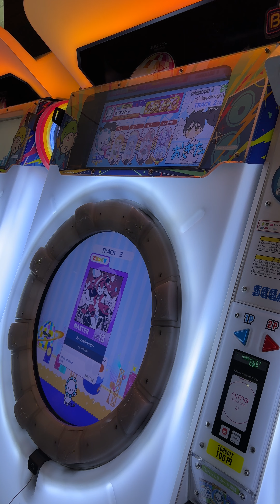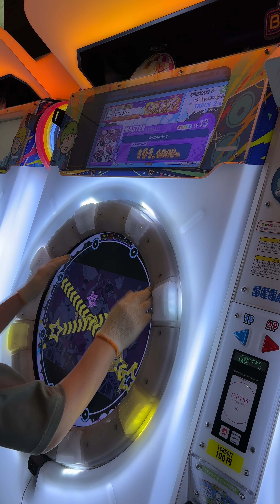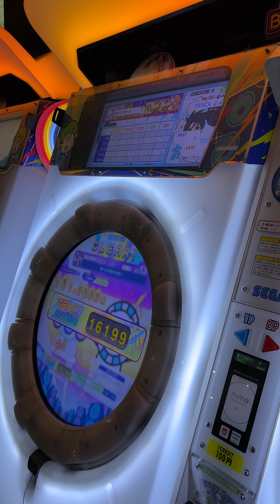【maimaiでらっくす】カーニバルハッピー MASTER 初見理論値 星5 ALLPERFECT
結構楽しい譜面だった